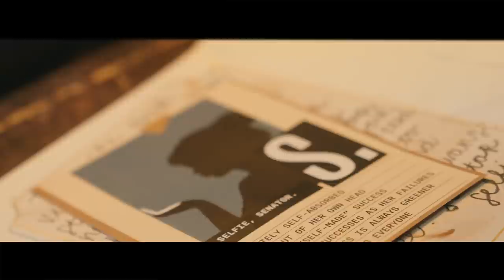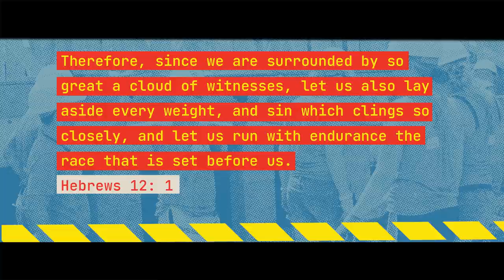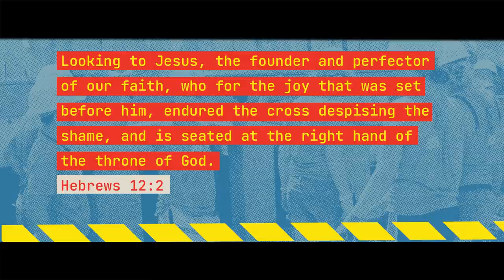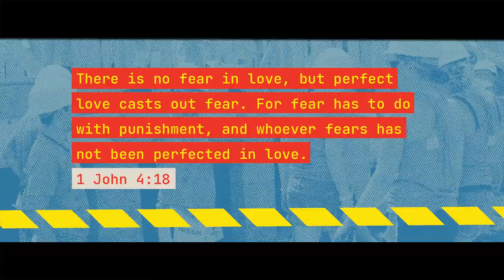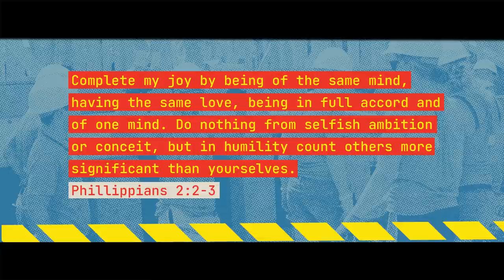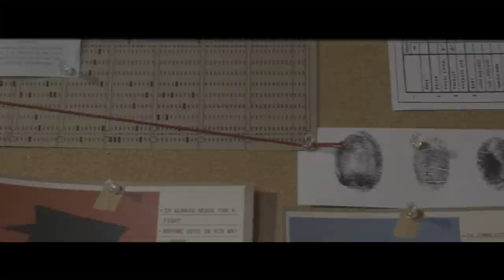You Have a Villain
Thanos. Voldemort. Dandruff. Every story has a villain—ours included. It’s easy to believe that we’re stuck with our villains, but God says otherwise. Join us this week as four of our teachers are anonymously invited to a strange mansion where they unmask the villains that rule our lives.